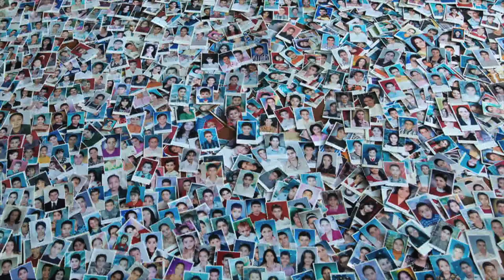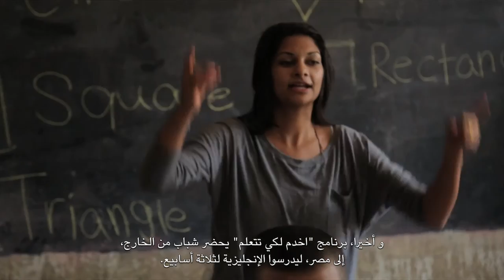Transforming Generations Through Our Programs | Coptic Orphans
Over the span of decades, Coptic Orphans' programs have served Egypt's children in need by providing them with the tools they need to lift themselves out of poverty.